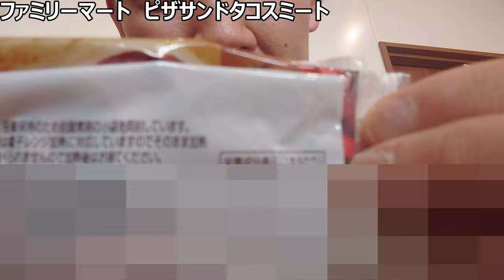ファミリーマート ピザサンドタコスミートを食べてみた、タコスとは又違う気もするけど～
【ピリッと辛いって事?】
ファミマで以前販売されていた、
「タコスミートピザサンド」
ピリッとした刺激がおいしいので、
また今の時期に食べてみたい!!

と思ったので発掘動画投稿~